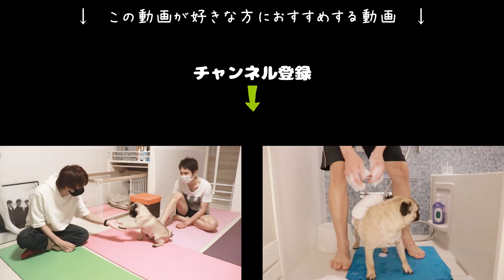この頼りない顔のパグが自らの意思で早食いを防止し始めて実は天才なんじゃないかと思ってるんだが…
[豆腐パスタ Profile]
●パスタ Pasta（通称 : パスタ先輩）
・パグ犬 / ♂ / 誕生日 2019.12.××
・かわいい子犬→癒し系イケメンに成長
・わがままボディの甘えんぼおじさん
●豆腐 Tofu（飼い主）
・1人暮らしの30代独身社会人
・犬を飼うとともに結婚願望を失った男
・元(売れない)舞台役者の美脚おじさん
使用素材：OtoLogic, MusMus, 効果音ラボ, 魔王魂